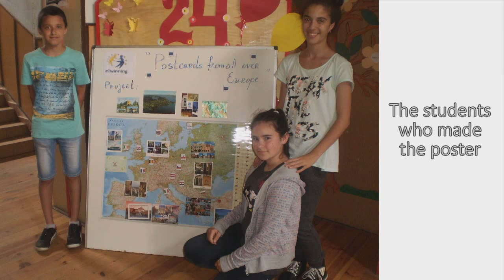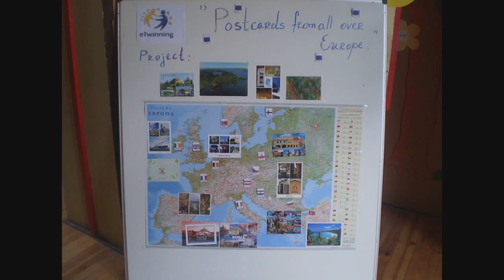Картички от Европа